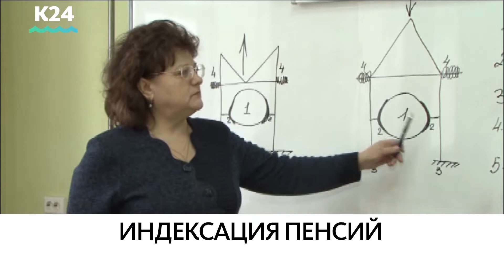Рассказываем, как изменится жизнь россиян с 1 апреля